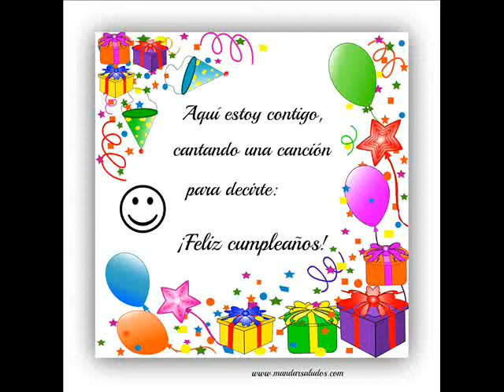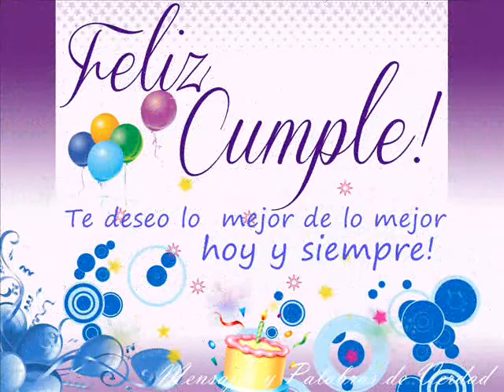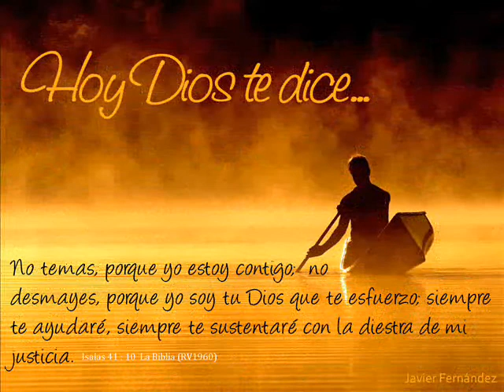Tio chalo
Tio como vera el video esta hecho especialmente para usted!!!